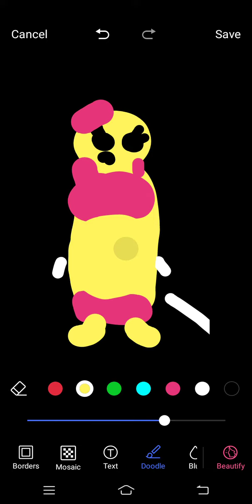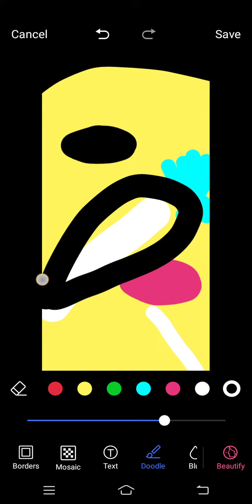Dove Pose and Pump